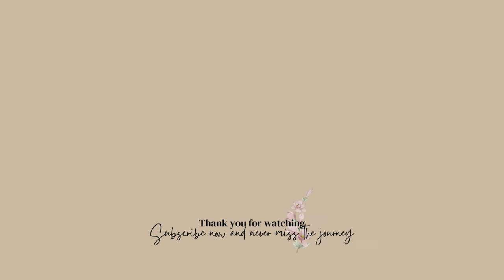Living abroad diaries 🇷🇴 my simple early summer days in Romania | Ciuperca Hill | sewing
Entry 8
3-month living abroad feels like a long time already and the first 6 months of the year is coming to an end.

I can't help in reflecting what I've done or accomplished so far, it's a habit and getting too carried away with it is making me emotional. Albeit, I come to be more appreciative with what I had and have at the moment. I know we can't have the best of both worlds, give and take is what life always offers us. I get to be with the person I love while I lose the mundane familiarities I come to miss...

Not every day is a good day and that's okay. We know that good days will come too.

Chapters 🔖
0:00 Intro
0:10 Asian products I restocked
0:48 Ciuperca Hill (Mushroom Hill)
1:45 Sewing and reflecting
5:47 Dress reveal